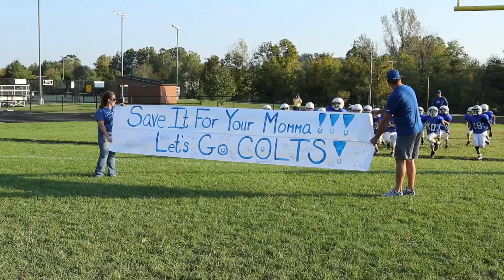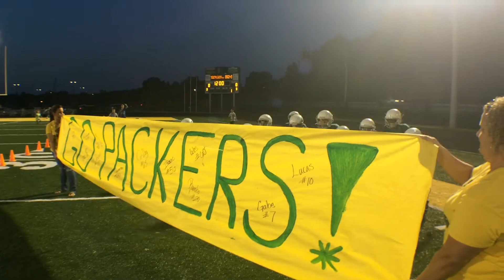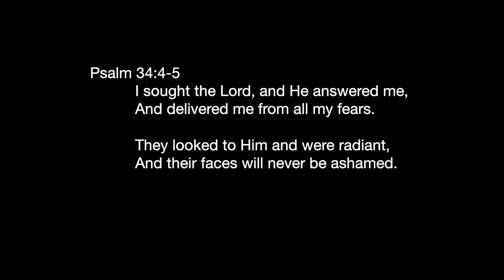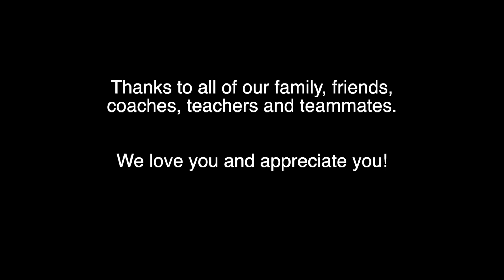Through the Years Wenkers LONG